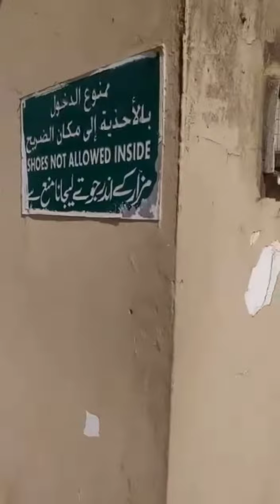Hazrat abu Ayub ansari (R.A) k mazar ki ziarat